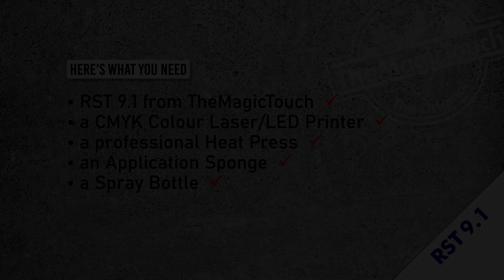Decorating a full color logo on a wood board using the RST 9.1 heat transfer paper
Decorating Santa’s milk and cookie board using the RST 9.1 transfer paper. It’s a self weeding transfer paper so only the logo prints. Decorate a full color image in a matter of seconds! A self weeding transfer paper that takes a matter of seconds to transfer your logo onto ANY wood pieces. Take your business to the next level with the CRIO 8432 white toner printer powered with the MagicTouch paper!  Santa will be excited this year when he gets his milk and cookies. Merry Christmas!

Instagram will be excited this year when he gets his milk and cookies.